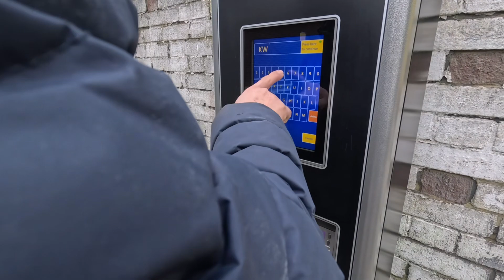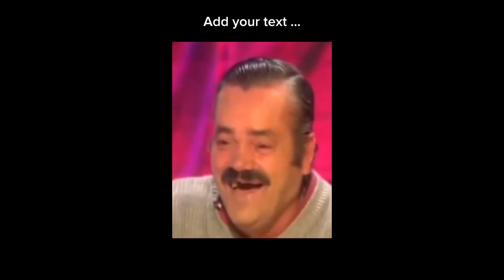आज हाम्रो टोल को सबै भंदा HANDSOME केटो को BIRTHDAY 🎂 पनी खाईयो😁🎉🥳🎂